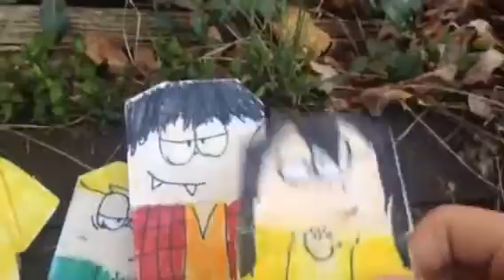Nature is Blooming